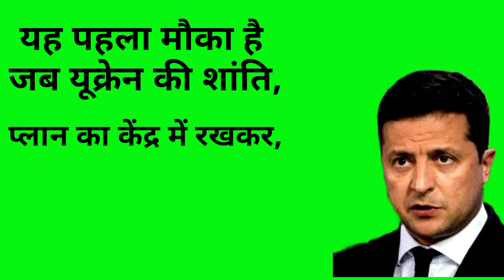सऊदी और युक्रेन एक साथ हुए